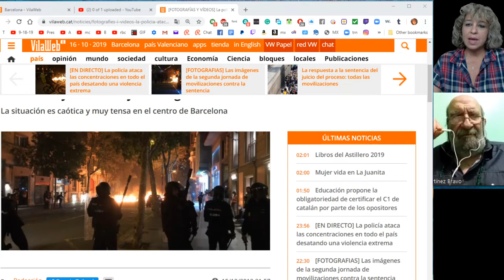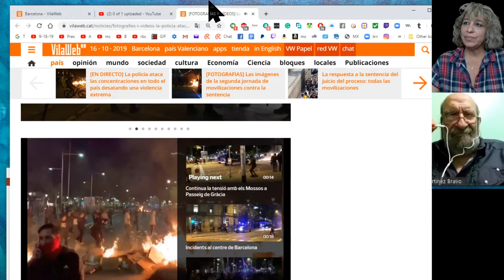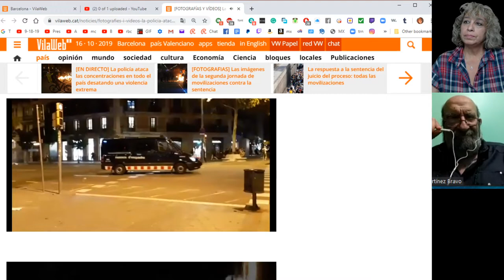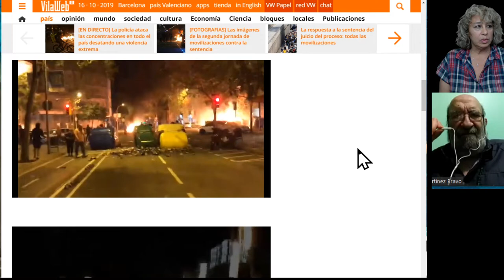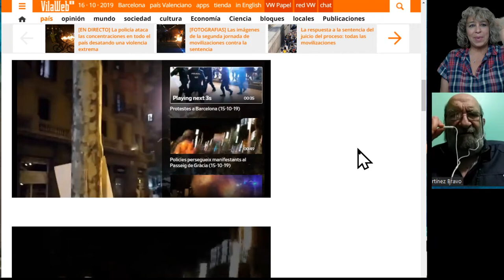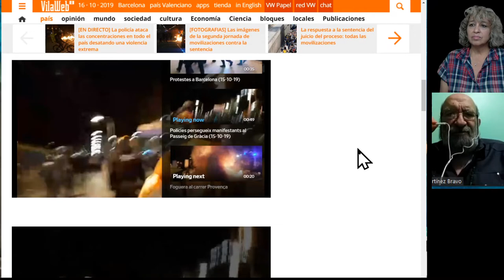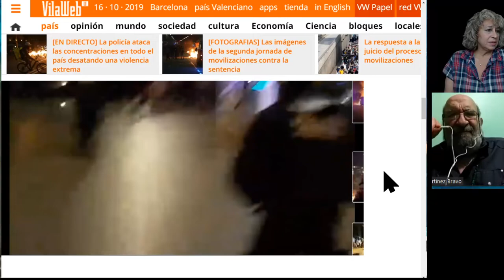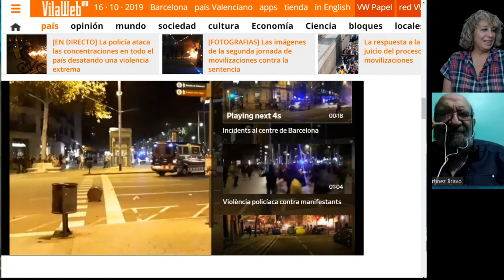Que esta pasando en Espana. Dos aeropuertos cerrados. Protestas de independencia.